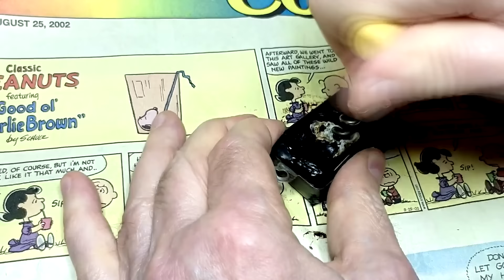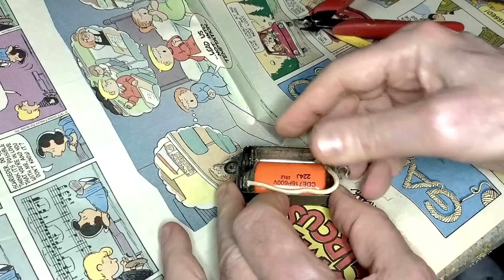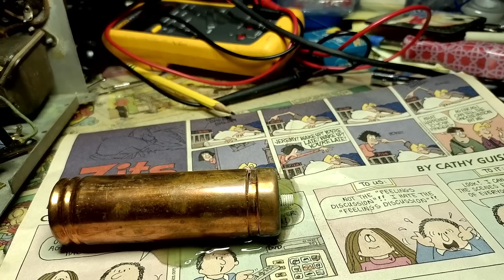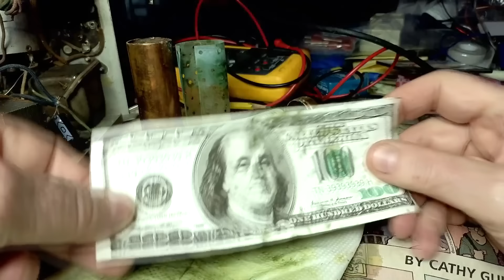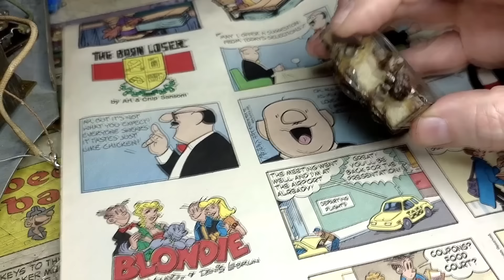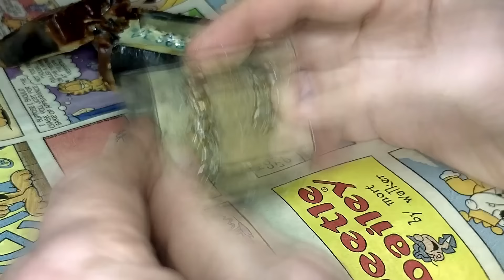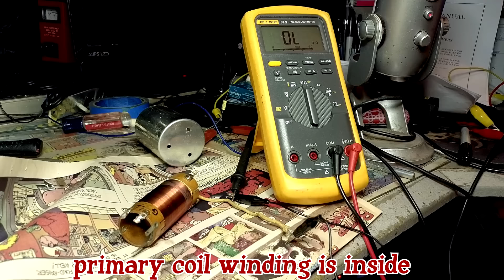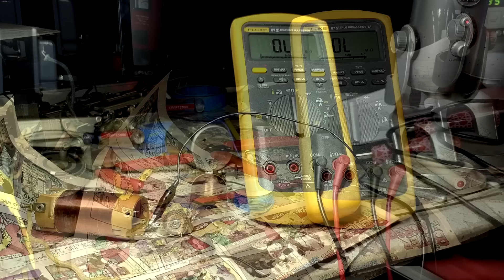1930 Gloritone Model 27 Part 2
After the Gloritone ghost causes more trouble for Buzz and Dickel, It's time to get the radio cabinet ready for stripping and refinishing.  Later,  Buzz  gets a surprise when cutting open the electrolytic  cans. Not satisfied with the Gloritone's reception, Buzz decides to take off one of the RF transformer cans, and makes a shocking discovery. To close out the video, Dickel wants Buzz's opinion of a new joke for his comedy club routine.
Don't miss this entertaining video.
Music
Harry Lubin Orchestra - Weird  from "One Step Beyond" - (1959)
Victor Silvester - The Sweetest Song In The World -  (1938)
Victor Sylvester - The Little Boy Who Never Told A Lie -  (1942)
Trailer Park Boys Theme Song